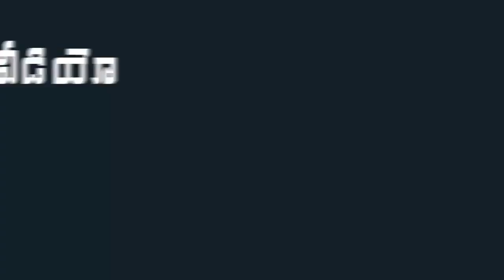Devineni Uma Maheshwararao Shocking Comments on YS Jagan Mohan Reddy | Indiontvnews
Devineni Uma Maheshwararao Shocking Comments on YS Jagan Mohan Reddy.